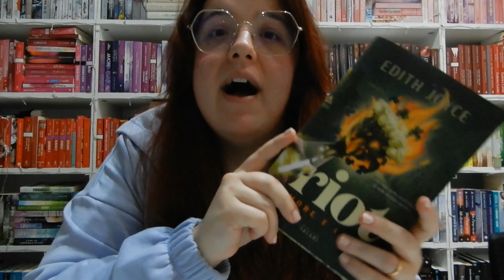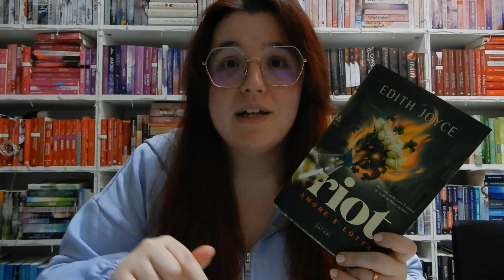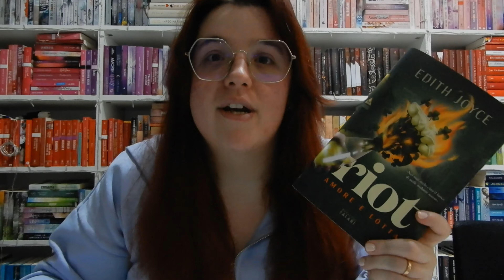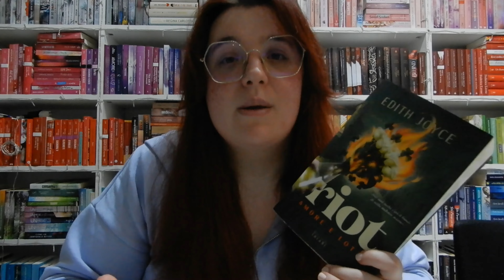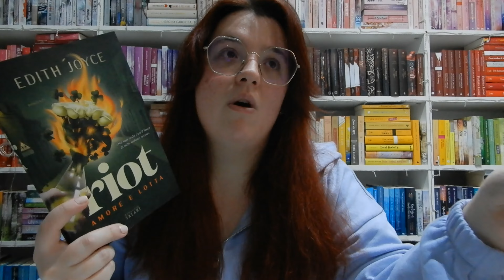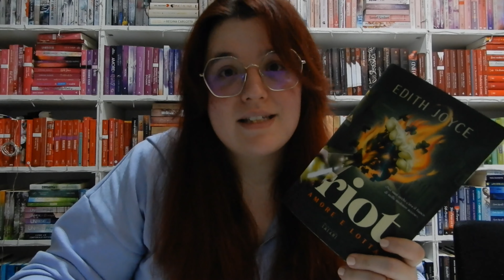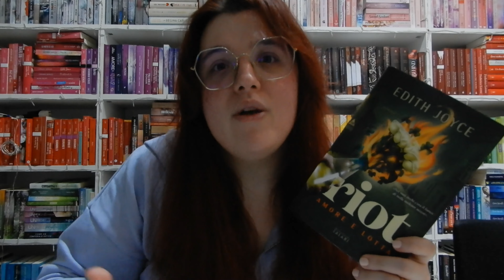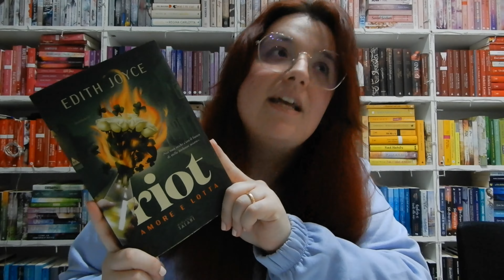RIOT di Edith Joyce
Per acquistare i romanzi citati nel video, vi lascio il link alla mia vetrina Amazon:
PER ISCRIVERSI AD AMAZON PRIME:
PER ISCRIVERSI SU KINDLE UNLIMITED:
Avete 30 giorni di prova gratuita e potrete disdire quando e come volete!